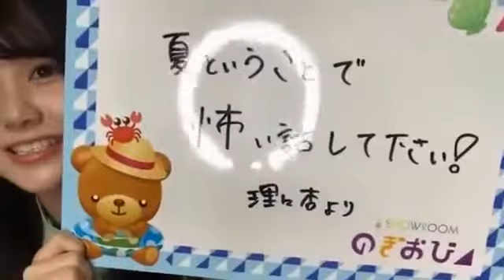【のぎおび 宿題】伊藤理々杏から次回メンバーへ(200814-200817)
伊藤理々杏から次回メンバーへの宿題です。